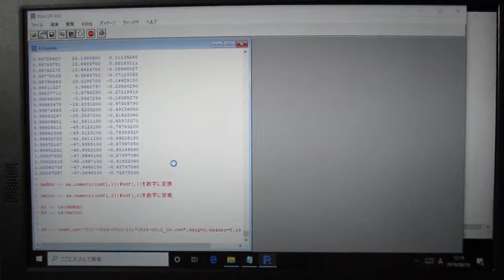‹統計的な考え方›を利用した「超音波技術（R言語）」 ultrasonic-labo